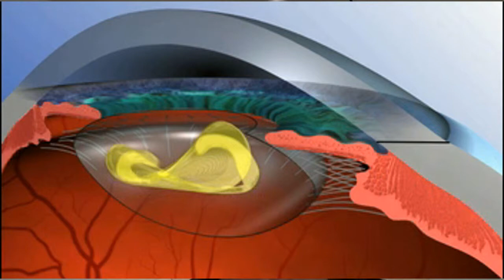"Cataract Surgery" Testimonial From A Patient of David D. Richardson, MD, Inc.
Testimonial from a patient of Dr. David Richardson. David D. Richardson, MD, is a board-certified Ophthalmologist specializing in the treatment of cataract and glaucoma. He is also recognized as one of the top cataract and glaucoma surgeons in the US and is among an elite group of glaucoma surgeons in the country performing the highly specialized canaloplasty procedure. Dr. Richardson not only performs canaloplasty, he also teaches other eye surgeons how to do so.

Patient-Focused Ophthalmologist

Patient-Focused Websites:
New-Glaucoma-Treatments.com
About-Eyes.com

[Note: In 2013, Dr. David Richardson moved his practice to San Marino California and established San Marino Eye –  a state of the art eye care facility offering the most comprehensive and advanced treatment available.  Today, it is San Marino California’s leading vision center for glaucoma surgery, cataract surgery, clear lens exchange, and general ophthalmologic care.]

VIDEO TRANSCRIPTION:

My name is Linda Kugler. I am a walking testimonial to success of cataract surgery. It has made such a tremendous difference, being able to see clearly, and to have the success that I've had thanks to Dr. Richardson's expertise.

I spent a lot of time before making a decision to go forward with this, in fact I consulted two other physicians and did not feel comfortable with either one. I did my research online and checked out his credentials as well as his experience. When I consulted Dr. Richardson, he was the only doctor who had done the extensive testing, including psychological testing of what I expected the results, and wanted the results of the cataract surgery to be.

That helped him determine which lens would be best suited for what I wanted to accomplish. Being a perfectionist, at which I know he is as well, probably a little more extreme than I am, if possible.

We made a decision to select the ReSTOR© lens which I have been thrilled with. For the first time in my life, since high school, when I had to wear glasses to see, which I was too vain to wear outside of the classroom, if someone didn't speak to me in those days and I could hear their voice, I had no idea who it was. I've actually walked into the wrong room. Last August, in 2008, I called for an appointment, followed by the first surgery on the 2nd of October, 2008. Three weeks later we did the other eye.

The only problem I had was due to my nearsightedness, I had to wear half a pair of glasses during the interim between the two surgeries which was a little disconcerting. But once the second eye had been done, everything was wonderful. I'm so grateful to have my vision restored to the extent that it has been. I can read anything I pick up, including fine print. I can see clearly at a distance. I drive. For the first time in my life since high school, I've been without glasses, other than sunglasses, of course.

It's something I never, ever thought I would be able to enjoy. So, I encourage anyone who is contemplating having a vision correction to take the time to come in to see Dr. Richardson. It's so gratifying to finally have clear vision and something I never thought I would have.